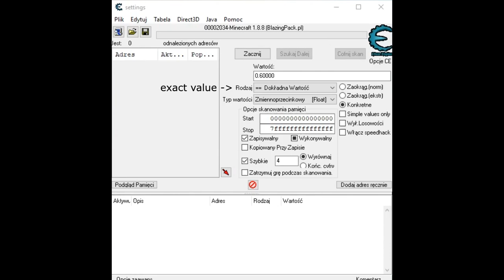REACH na BLAZINGPACK? NOWY SPOSÓB